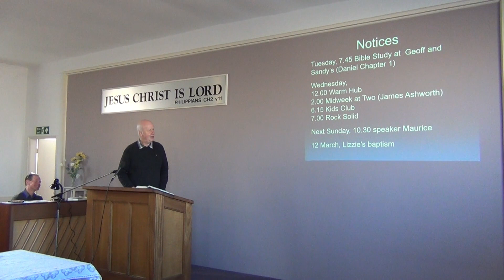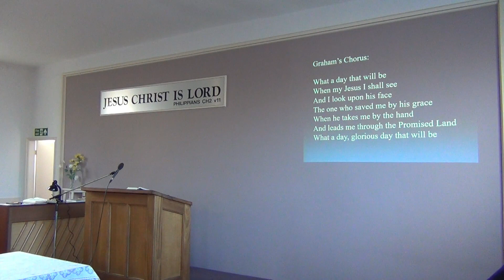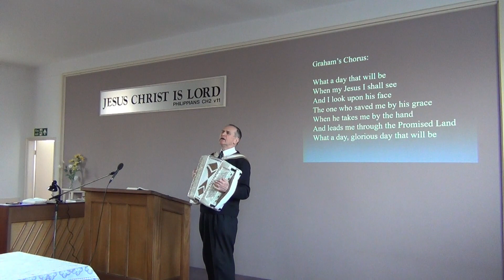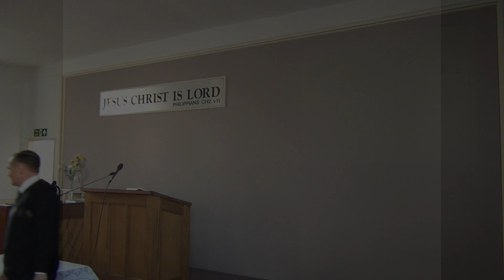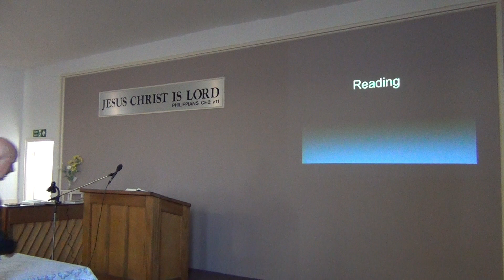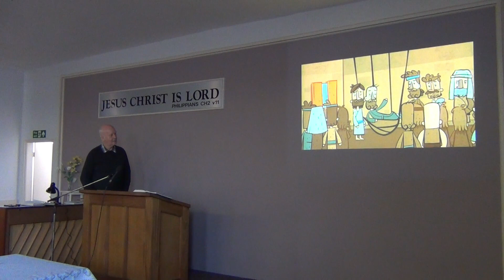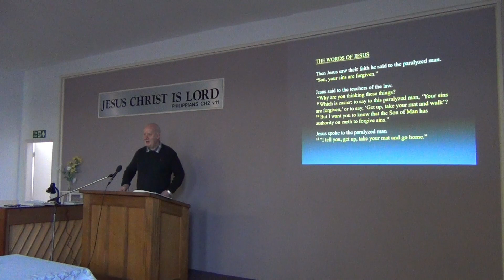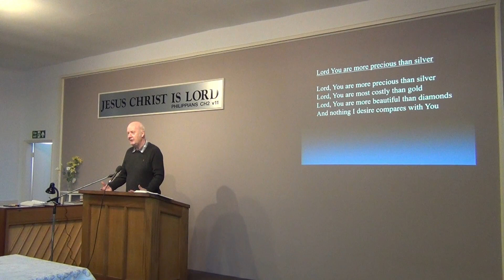Wilsthorpe Road Evangelical Church, Chaddesden, Derby. Family Service 26th February 2023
Chaddesden Derby Family Service#Christian Worship